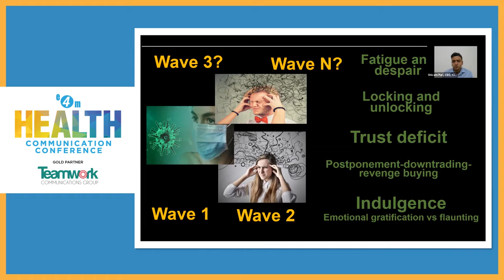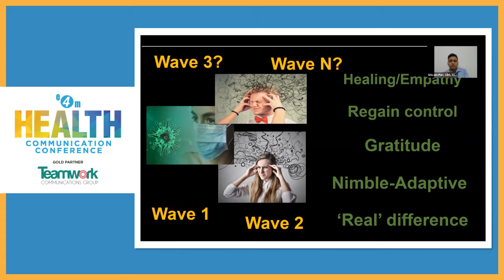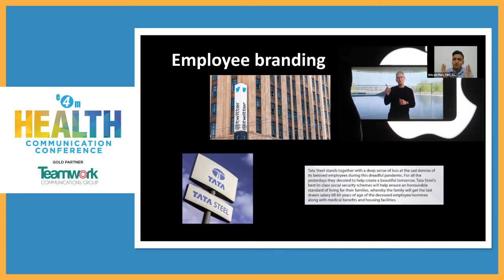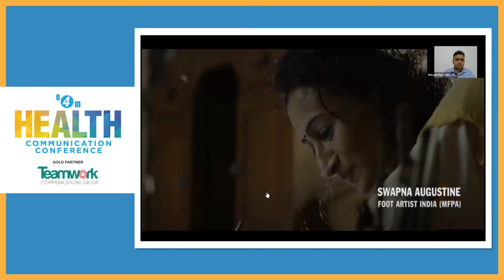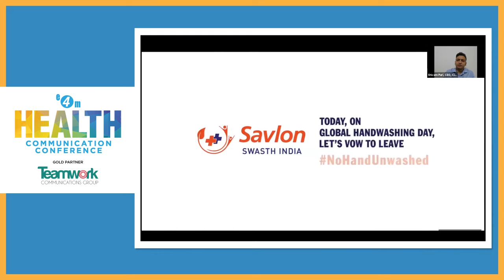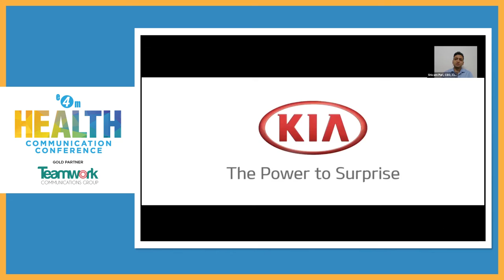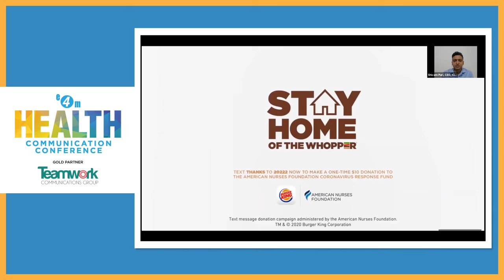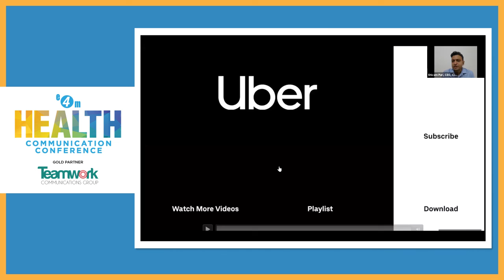Marketing, Communications & Brand Empathy In The Time of A Pandemic